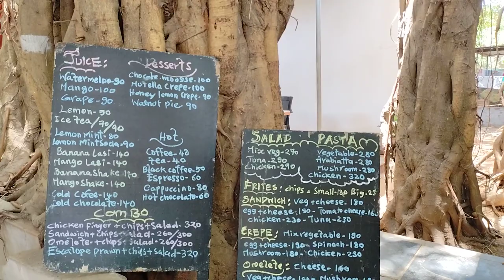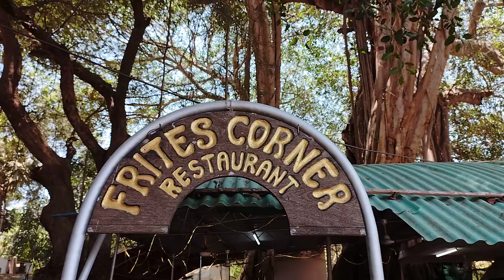Frites Corner AV